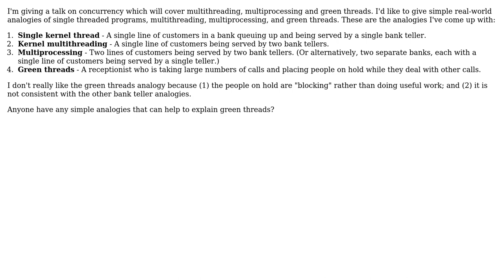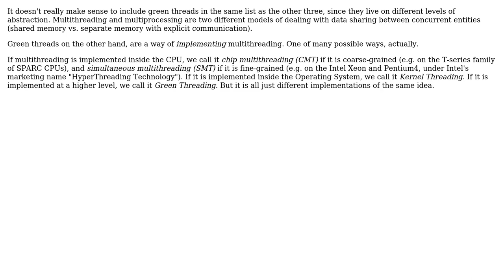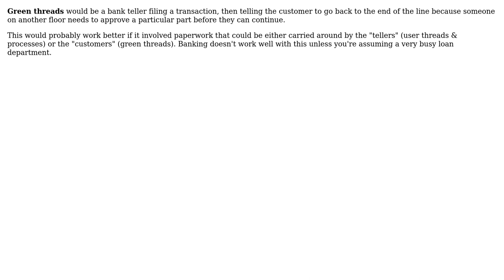Software Engineering: Real-world analogy for green threads (3 Solutions!!)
Software Engineering: Real-world analogy for green threads

With thanks & praise to God, and with thanks to the many people who have made this project possible! | Content (except music & images) licensed under CC BY-SA | Music | Images & others | With thanks to user Jorg W Mittag user aerohammer user aco and the Stack Exchange Network Trademarks are property of their respective owners. You are responsible for your own actions.